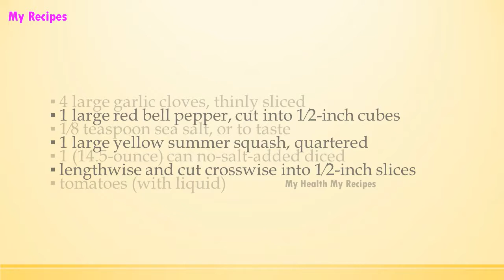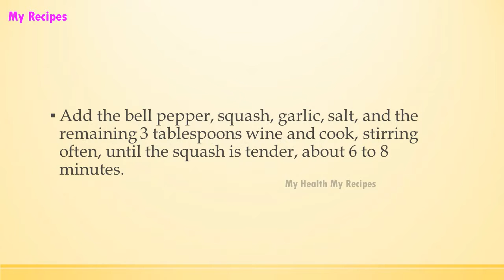Spicy Greek Style Shrimp